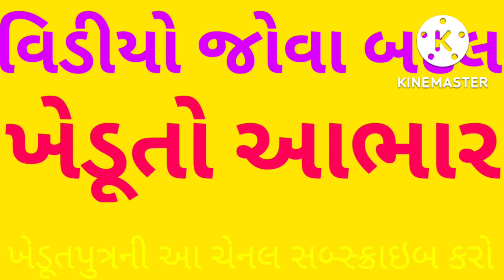ચોમાસું ડુંગળીમાં થ્રીપ્સનો જડબેસલાક મુકાબલો કરતી દવાઓ ખેડૂતો જાણો?Onion | agriculture |ડુંગળીનીખેતી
/LLrGQUJCUJm7gRwNnAaDBV